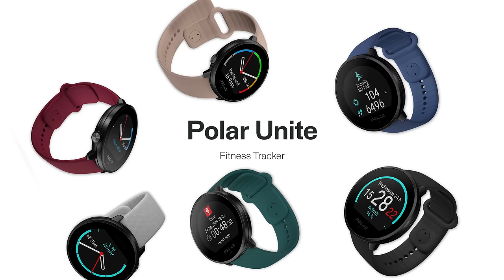Polar Unite | Do It With Heart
Polar Unite fitness tracker. Minimalist design. Maximum comfort. Polar Unite motivates you to stay consistent in your training and makes staying fit and healthy a natural part of your everyday life.

➡️ NIGHTLY RECHARGE™ recovery measurement: this automatic overnight recovery measurement shows you how your body was able to recover from training and stress

➡️ SLEEP PLUS STAGES™ sleep tracking: get a full breakdown of your sleep every night

➡️ FITSPARK™ daily training guide: get daily ready-made workouts that match your recovery, fitness level and training history

➡️ SERENE™ breathing exercise: relax your body and calm down your mind with a guided deep breathing exercise

SLEEP PLUS STAGES™
Sleep Plus Stages™ is Polar’s advanced sleep tracking solution that offers you a full breakdown of your sleep. It shows you the amount and quality of your sleep and tracks how long you spent in each sleep stage. It helps you dig deep into the details of an individual night and follow your long-term sleep habits.

NIGHTLY RECHARGE™
Nightly Recharge™ is a completely automatic overnight recovery measurement that helps you make the most of your day, even when your resources are low. Nightly Recharge looks at how you slept and how your autonomic nervous system (ANS) calmed down during the early hours of the night, and it shows you how your body was able to recover from training and stress. You also get practical tips on how to train, sleep better and regulate your energy levels.

FITSPARK™
The FitSpark™ training guide takes care of workout planning for you. It offers you daily ready-made workouts that match your recovery, fitness level and training history. Each workout is easily available on your Polar Unite fitness tracker, and the tracker offers you real-time guidance during the workout.

SERENE™
Serene™ is a guided deep breathing exercise that helps you relax your body and calm down your mind. Deep breathing is known to be an easy and efficient way to manage stress, build resilience and improve focus. The Serene breathing exercise invites you to take a moment to yourself to relax and calm down.

OTHER POLAR UNITE HIGHLIGHTS

ADVANCED WRIST-BASED HEART RATE
Polar Unite tracks heart rate with the Precision Prime™ sensor fusion technology, a unique combination of optical heart rate measurement and other sensor technologies.

CONNECTED GPS
Connect Polar Unite to your phone to track your speed, distance and route.

ULTRA LIGHT & SLEEK DESIGN
Polar Unite is optimized to be worn 24/7.

Color touch display makes Polar Unite really easy to use and you can match it to your style with the watch face color themes.

STANDARD 20 mm WRISTBANDS
Play with colors on your Polar Unite: there are multiple wristband colors to choose from.